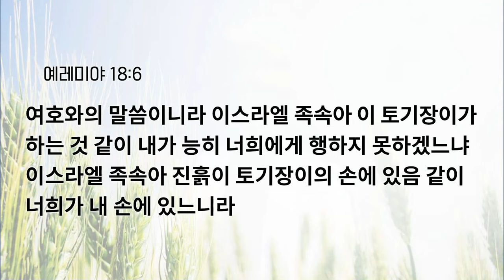[예원교회] 수요예배 - 너희가 내 손에 있느니라 (예레미야 18:1-6) - 양현식목사 - 2024.07.10.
너희가 내 손에 있느니라 (예레미야 18:1-6)

18:1 여호와께로부터 예레미야에게 임한 말씀에 이르시되
18:2 너는 일어나 토기장이의 집으로 내려가라 내가 거기에서 내 말을 네게 들려 주리라 하시기로
18:3 내가 토기장이의 집으로 내려가서 본즉 그가 녹로로 일을 하는데
18:4 진흙으로 만든 그릇이 토기장이의 손에서 터지매 그가 그것으로 자기 의견에 좋은 대로 다른 그릇을 만들더라
18:5 그 때에 여호와의 말씀이 내게 임하니라 이르시되
18:6 여호와의 말씀이니라 이스라엘 족속아 이 토기장이가 하는 것 같이 내가 능히 너희에게 행하지 못하겠느냐 이스라엘 족속아 진흙이 토기장이의 손에 있음 같이 너희가 내 손에 있느니라